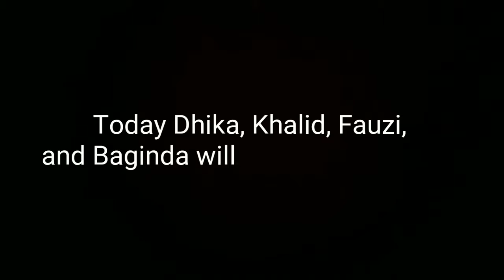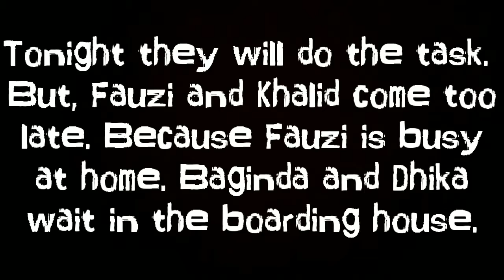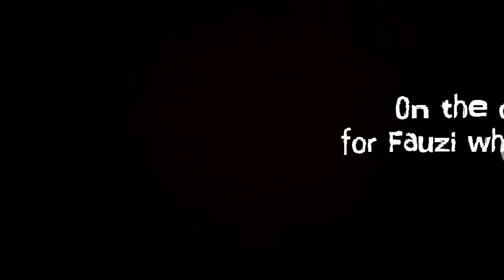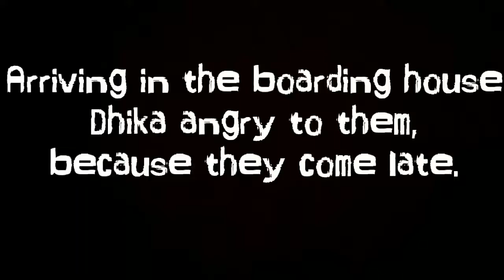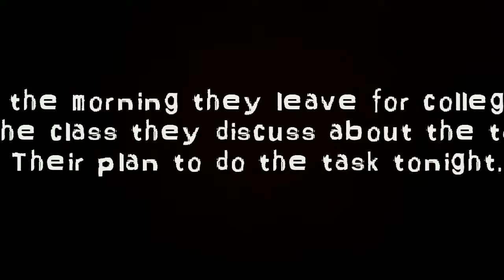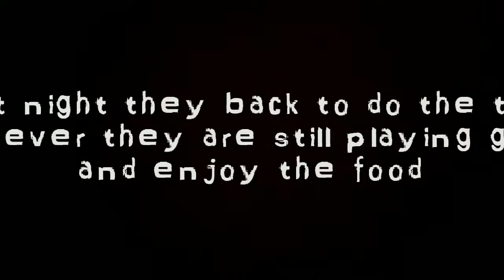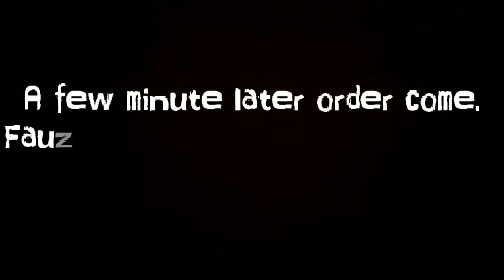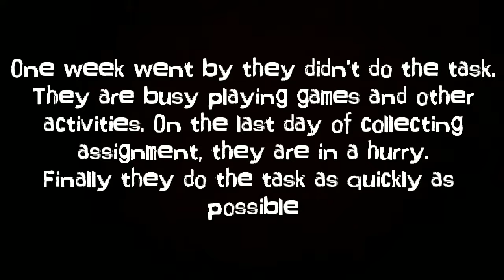What a Task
This so called short movie was made by my students. They had learnt English for around 9 days and this movie was considered as their final project. Let's see what they are capable of. As their lecturer, I am very proud of them, for their hard work, commitment, and dedication to learn English. Yet I fully realize that there are still a lot of things they should learn to get a better outcome.
Performed by
Ahmad
Andhika
Baginda
Khalid